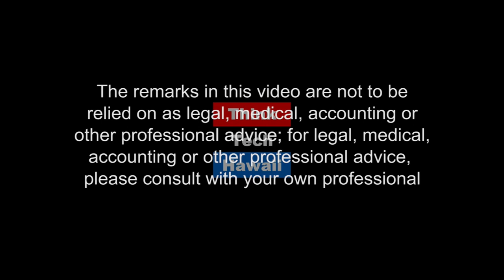Will Play for Food: Jesse Shiroma of Streetlight Cadence (Community Matters)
Local boy Jesse Shiroma talks about Hawaii start-up band Streetlight Cadence and a television series this fall.

On this episode of Community Matters, Jesse Shiroma discusses growing up in Hawaii, starting the band Streetlight Cadence, playing in Hawaii, Disneyland, Japan and all over, and putting together a television series for Hawaii station K5 entitled “Will Play for Food”.  The host for this episode is Craig Wagnild.  The guest for this episode is Jesse Shiroma.